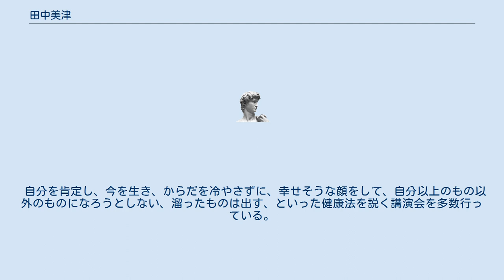田中美津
女性の権利活動家_(日本)
田中 美津（たなか みつ、1943年 - ）は、1970年代日本のウーマンリブ運動の代表的な人物の一人である。
鍼灸師。
 1943年東京文京区本郷吉祥寺前の魚屋「魚菊」の三女（五人兄弟の四番目）として生まれる。
仮死状態で生まれ、百日咳でよく学校を休む虚弱児だった。
尋常高等小学校出の学歴のない両親のもと、世の中の価値観や権威を押し付けられることなく育った。
 一方、小学校２年生のとき、家業の従業員にチャイルド・セクシャル・アビューズ（幼児への性的虐待）を受けた。
このことにより、「女性差別」と「虚弱なからだ」は生涯のテーマとなっていく。
 実家は中学2年生くらいの時期に割烹料理店に商売替えをしており、家運は上向きとなっている。
 高校卒業後コピーライターの養成所に通ったのち、宣伝会社に就職したが9か月で社内不倫により退社。
実家が営む料理店で家事手伝いをする。
 大学には進学していない。
自分の生き方を探す中で、22歳から24歳にかけて自分を生かすためにお見合いを2回しているが、自分から断っている。
 近所に住むベトナム青年がカンパを取りにきたのをきっかけに、ベトナム戦災孤児の救援活動に参加、それが反戦活動「反戦あかんべ」という市民グループ結成につながっていく。
また、東京大学の赤門付近に居住していたことにより、「カルチェラタン闘争」や各種市民運動に参加した。
 その後、山谷の運動や秋葉原で働く労働者の解雇撤回闘争などに関わっていく。
 安田講堂にこもった赤軍派の若者に宿として提供することにより本郷三丁目の自宅がアジト化し、革命を叫ぶ男たちを観察、失望し、女性解放に目覚める。
ライヒ『性と文化の革命』を読み感銘を受ける。
 1970年に新左翼系の集会でチラシ「便所からの解放」というタイトルの文章を発表した。
田中は、チラシ配布時の女性たちの反応に、「時代を掴んだっ！」と思ったと書いている。
ウーマンリブ運動の先駆者となった。
日本のウーマンリブが初めてマスコミに登場した「朝日新聞」1970年10月4日の記事の中に「女性解放連絡会準備会」の呼びかけ人として田中の名前が報道されている。
加納実紀代は「リブにはさまざまな流れがあり、それがリブの豊かさとエネルギーを生んでいる」としながらも「リブ＝田中美津さんの感がつよい」「田中美津なくして日本のリブは語れない」と述べている。
 1971年8月21日～24日、長野・信濃平スキー宿ヒュッテ鈴荘にて第1回リブ合宿が、田中をリーダーとする「ぐるーぷ闘うおんな」や思想集団「エス・イー・エックス」などのリブ合宿実行委員会の呼びかけにより開催された。
10代から40代までの子連れを含む約300人が全国から集まった。
 1972年9月、「ぐるーぷ闘うおんな」のリーダーとして、東京代々木のマンション内にウーマンリブ運動の一拠点として「リブ新宿センター」を設立。
「エス・イー・エックス」「闘う女性同盟」「緋文字」「東京こむうぬ」の４グループ（総勢約20名）とともに運営された。
メンバーの中で田中は最年長で、運動を楽しくするために様々なアイディアを発想、実施した。
同センターは女性の駆け込み寺として、また中絶や避妊また法律などの相談センターとしても機能したほか、様々な講座開催や抗議運動など多彩な活動を展開し、1977年7月に閉所している。
この活動資金となった「リブニュース」（1972年10月1日創刊、18回発行）に田中は多くの文章を発表した。
 1975年、一連のリブ運動に疲れ果て休養を兼ねて国際婦人年世界会議出席のためにメキシコに渡り、4年半（4年3か月？）現地で暮らす。
その間、メキシコ人との間に未婚で息子を出産。
 手に職をつけることを考え、鍼灸学校に入学するために帰国。
 親から入学金を借り、区の女性福祉資金から学費を借り、生活保護を受けながら3年間通学。
 1982年、鍼灸学校卒業と同時に新宿御苑前の駅前で開業。
後は鍼灸師として活動している。
 2007年東京都知事選挙では「アサノと勝とう!女性勝手連」の呼びかけ人として演説し、その立ち上げ集会の締めくくりとして歌も披露した。
 2019年7月、彼女を撮ったドキュメンタリー映画『この星は、私の星じゃない』（吉峯美和監督／90分／共同製作・配給：パンドラ）が完成し、同年10月26日(土)より渋谷ユーロスペース...